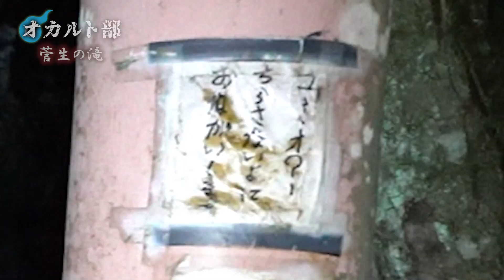【心霊】無数の地蔵に見守られる福岡 菅生の滝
雰囲気抜群の心霊スポットでした・・・😫😫😫
滝ってどこも怖さありますよね、京都の源氏の滝も恐怖度高めでした💧

魔王魂
DOVA-SYNDROME